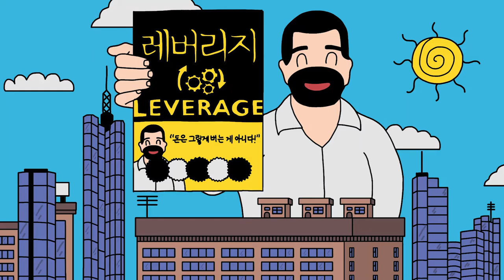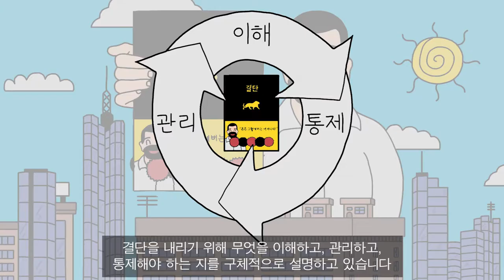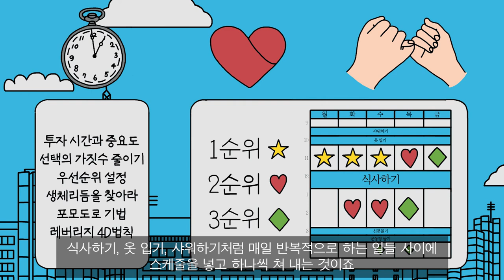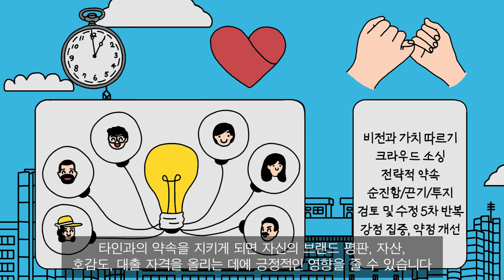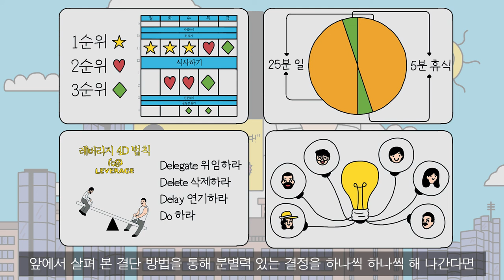문제해결자가 세상을 지배한다│당신의 잠재된 능력과 재능으로 문제를 해결하라│결단(Start Now Get Perfect Later)│롭 무어(Rob Moore)